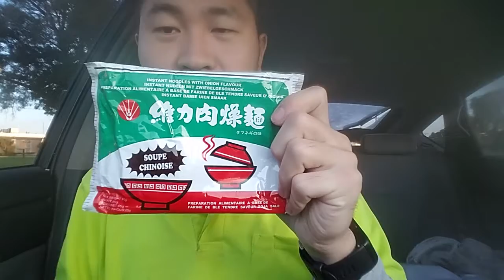澳大利亚WHV第117日番外篇：维力肉燥面。20170417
的确是肉燥面的味道。里面的肉燥需要一点想象力。微博搜索 未知小白 与我互动。
美食圈
澳大利亚
肉燥面
澳洲
WHV
维力